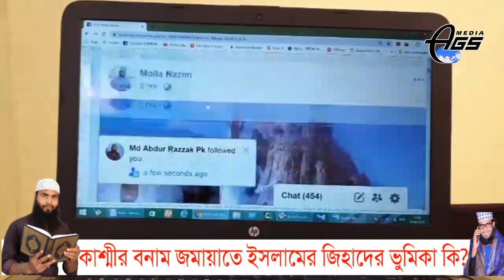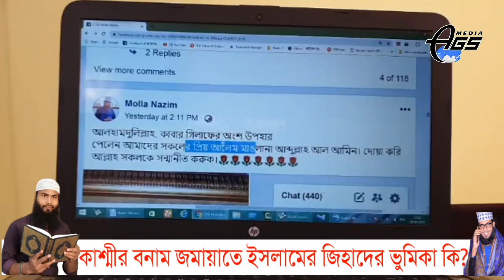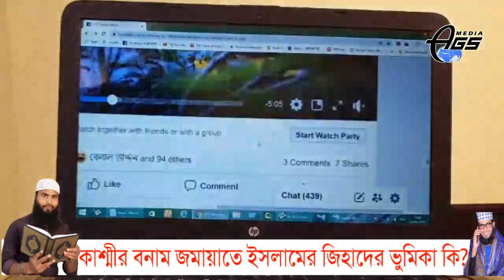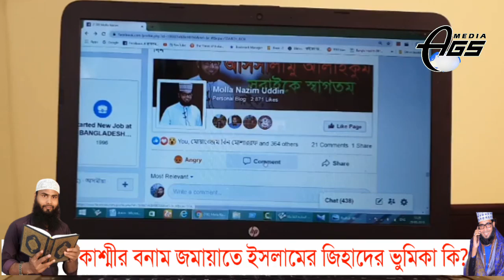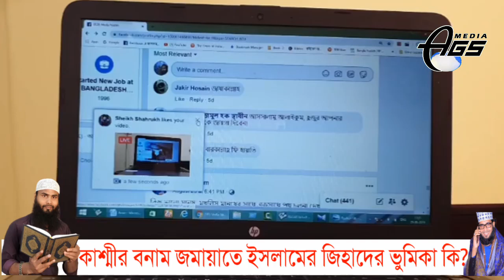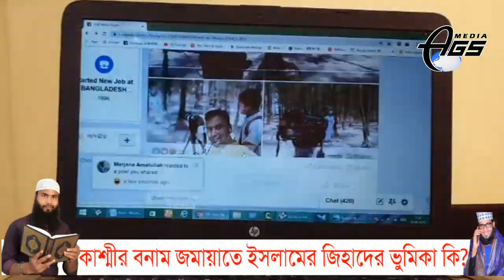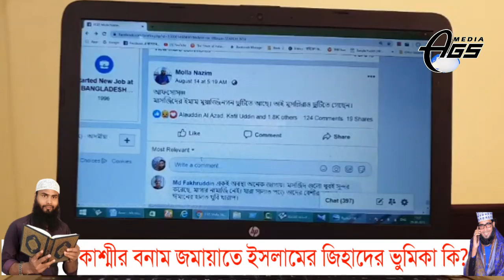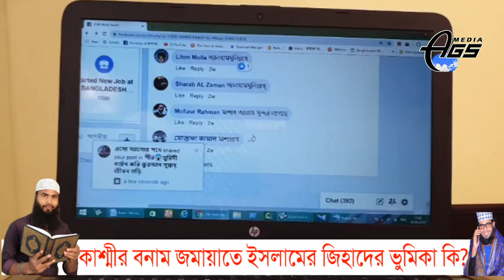কাশ্মীরে মুসলিম নির্যাতিত জমায়াতে ইসলামের জিহাদের কতটুকু সফল হয়েছে,প্রমাণ পেশ করলেন Br Rahul Hossain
AGS Media